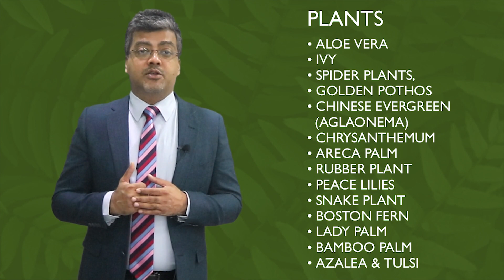9 Myths About Air Pollution That You Should Not Believe In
Air pollution is already a big problem in Delhi/NCR. Misconceptions around air pollution that people tend to believe add to the problem. Mr. Amol Arora, MD of SHEMROCK & SHEMFORD Group of Schools, busts some of the common myths about air pollution that are far from true!

Do you want to open a school, Post Corona ?

Join the Telegram Group to learn how to open a successful school